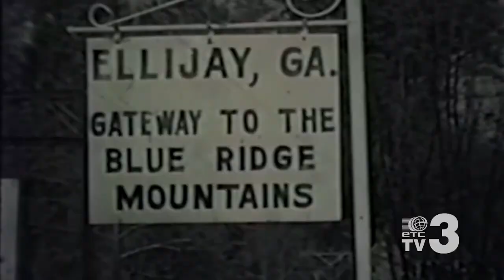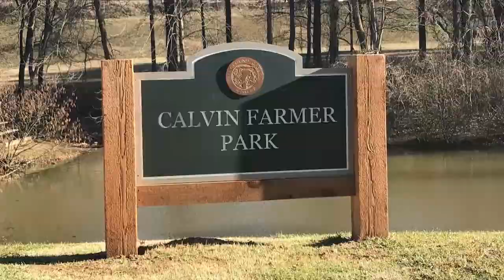Widow & Widowers Dinner and Concert and Blackberry Winter with Glorybound's Bob Reece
Kiker Wealth Management (Jasper, GA)
DQ Jasper